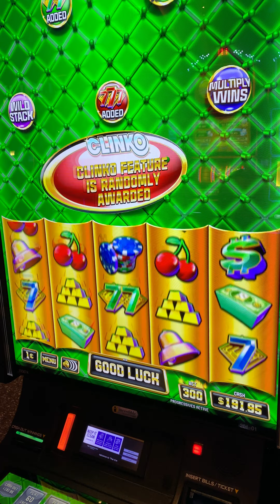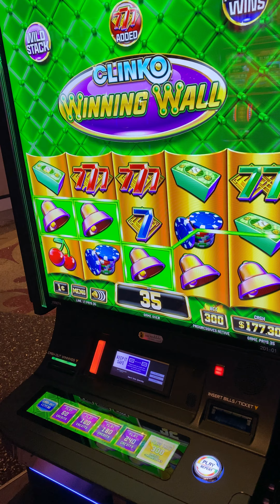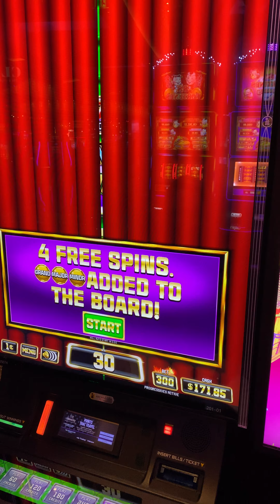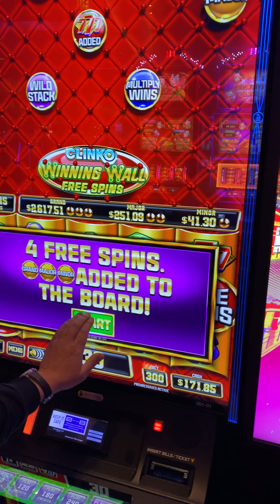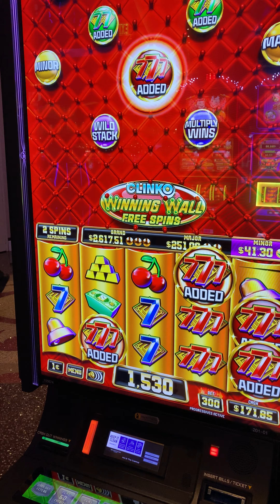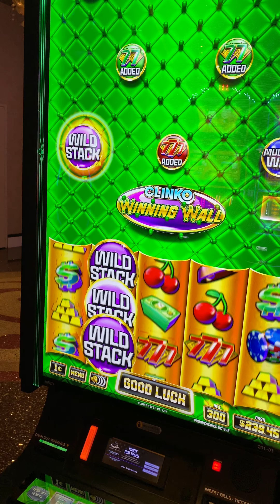Plinko bonus !!!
Vegas slots plinko bonus